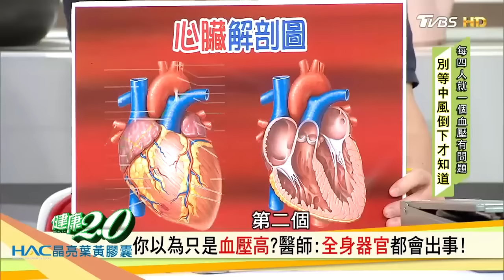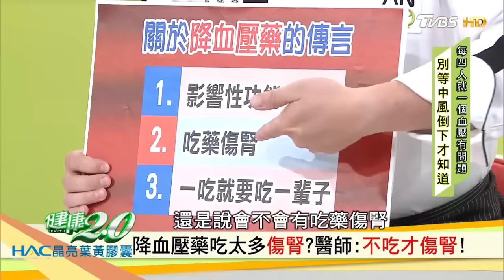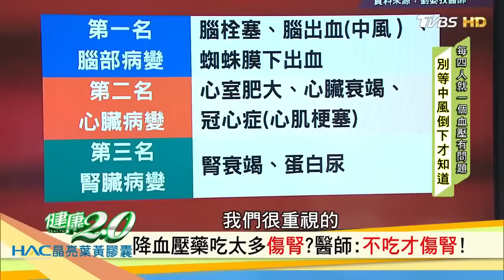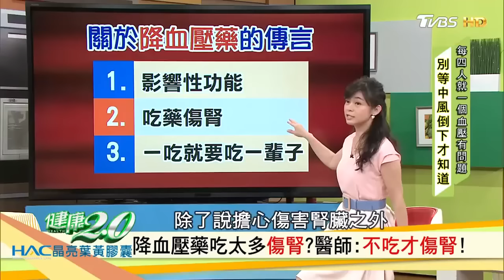別等中風倒下，才知道自己有高血壓！這樣吃8週降血壓！【健康2.0精選】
國健署最新統計，不分年齡，全台有500萬人高血壓，也就是每四個人就有一個人得到！但有近七成的人不清楚自己有高血壓，甚至到了中風倒下才知道！更不了解高血壓帶來多可怕的併發症而坐視不管，每4.5人死亡中就有1人死於高血壓，致死率勝過「菸酒」與「癌症」！學會正確量血壓、吃對東西、不亂停藥、做對運動，牢記四大招，降血壓並不難。

★節目來賓★
【心臟內科醫師 林承箕】
【彰基家醫科醫師 Dr. Claire 劉晏孜醫師】
【恩主公醫院中醫部部長 張晉賢醫師】
【營養師 程涵宇】
【國宴御廚 雷議宗饕寶食尚生活】